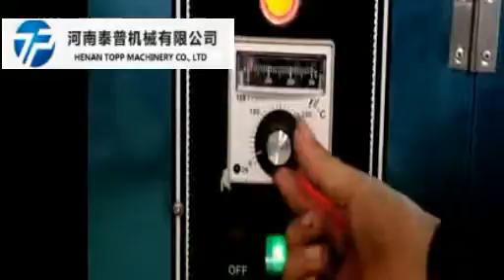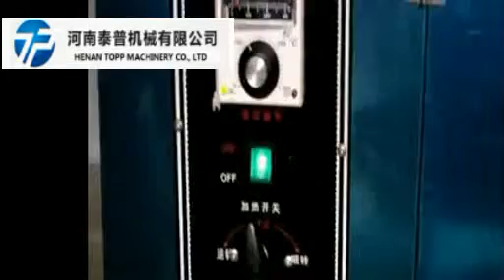electric frying machine